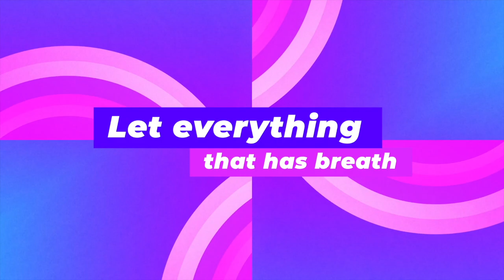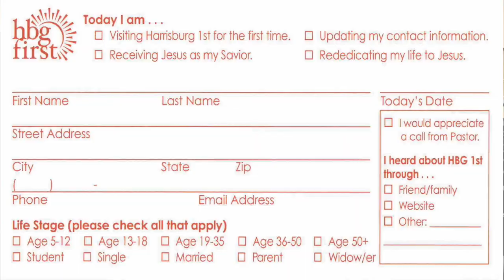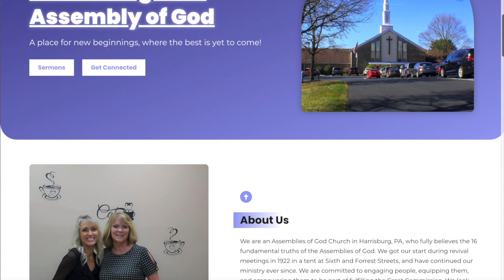HBG1ST News 01-29-2023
Check out our weekly announcement video for details on upcoming events and services.